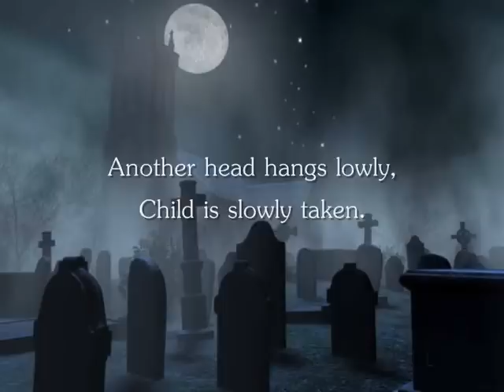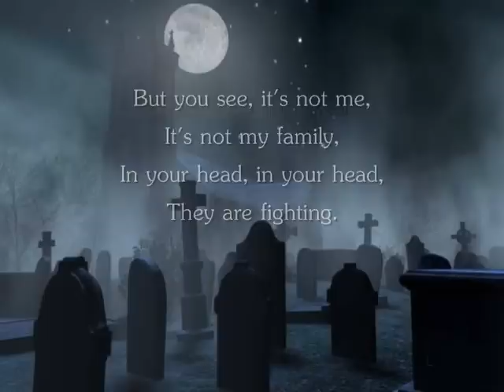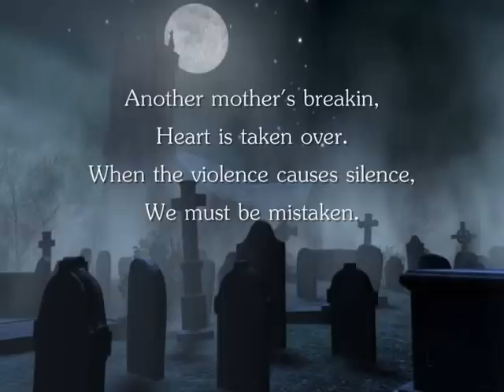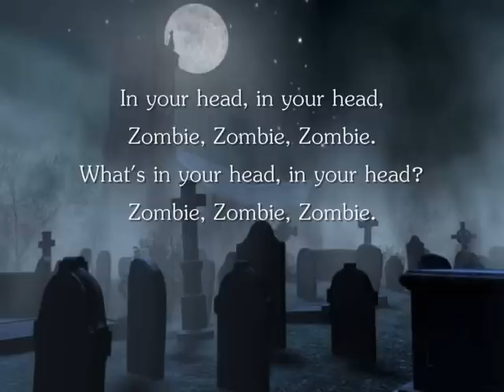Zombie - The Cranberries (original) with lyrics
Non-speeded. No techomix. No live performance. No cover. :)

The original song: Zombie by The Cranberries. I couldn't find it on youtube so I thought I'd put it up cause it's such a wonderful song with amazing lyrics.

It was made in 1994 in a response to the violence in Ireland. The Cranberries claim they wrote it to be a "Song for peace, peace among England and Ireland."
CranberriesVEVO has now uploaded a music video of it if anyone is interested.

I do not own this material but it's licensed to The Cranberries and UMG. No infringement intended.

Hope you like it. Make sure to keep commenting! Thanks for all the views :)